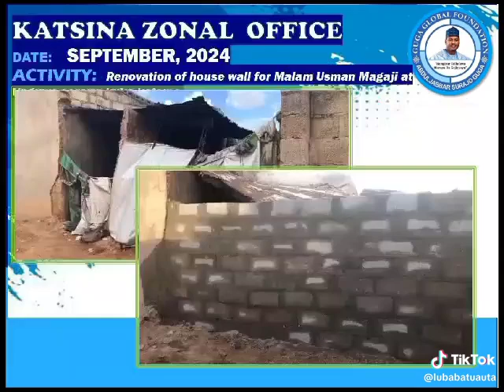SEPTEMBER 2024 PROGRAMS